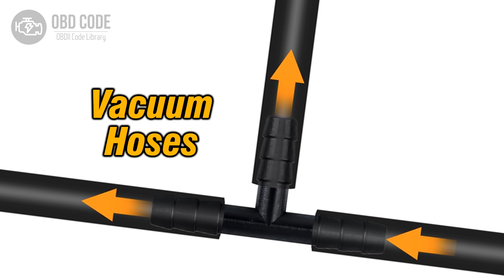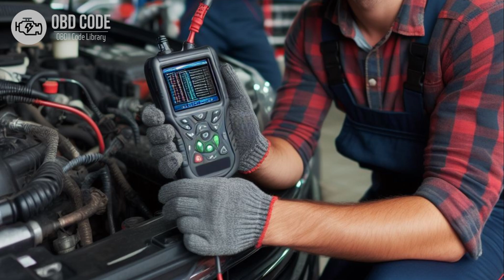P0638 Throttle Actuator Control Range/Performance (Bank 1) 🟢 Trouble Code Symptoms Causes Solutions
P0638 Throttle Actuator Control Range/Performance (Bank 1)